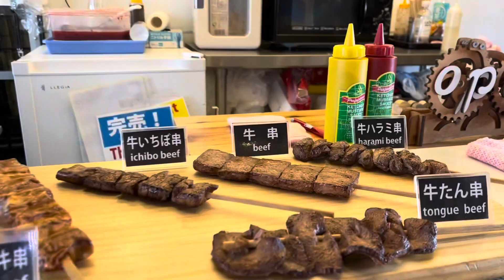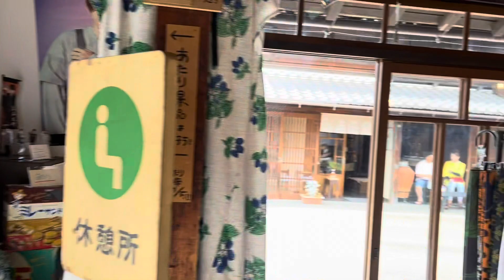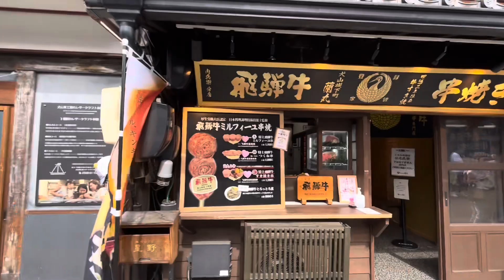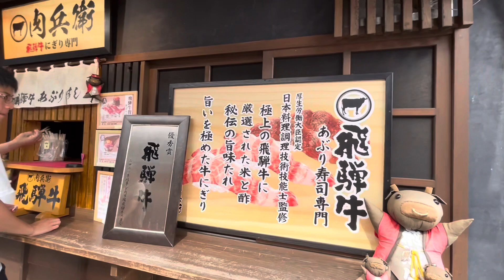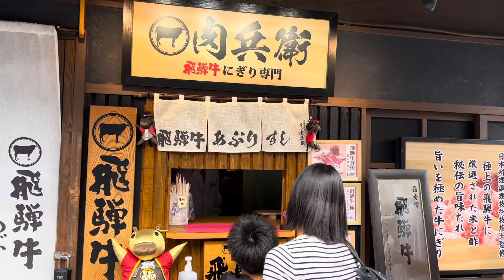One day trip to Inuyama เช่าชุดกิโมโน เดินเล่นเมืองโบราณที่ อินุยามะ